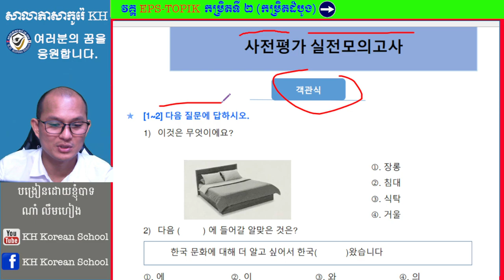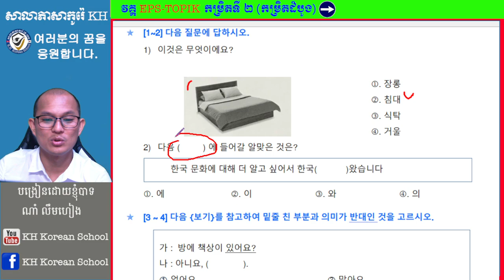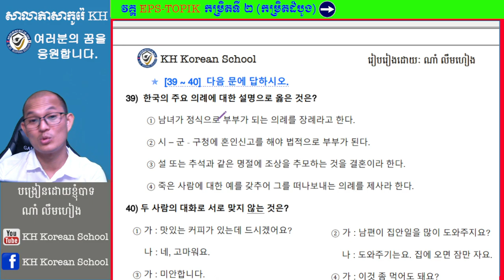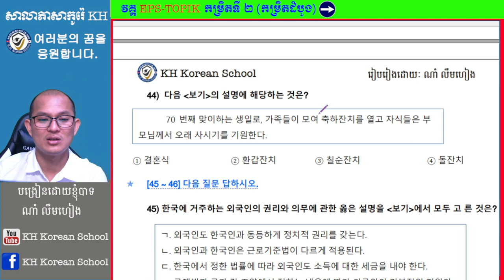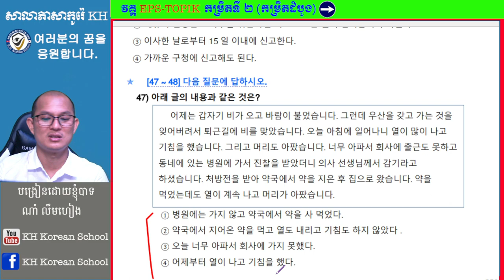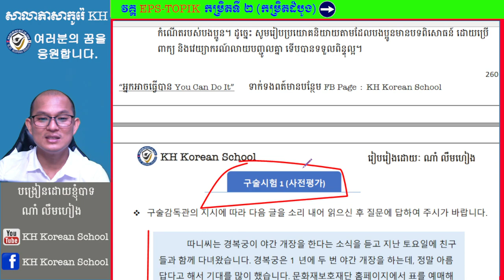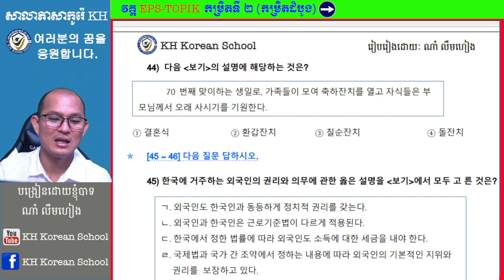ការណែរនាំអំពីការប្រលង 사전평가 사회통합 프로그램